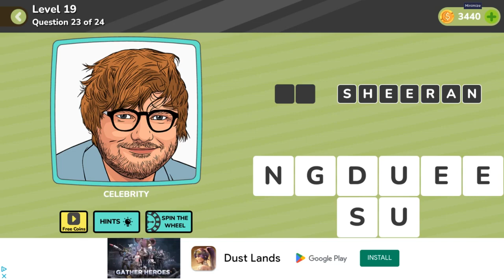QuizMania General Level 19 Question 23